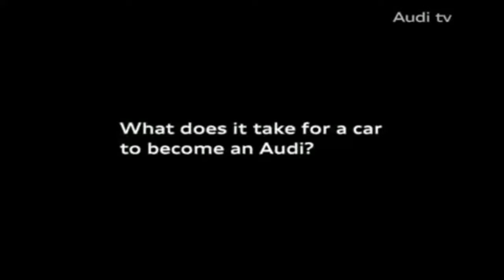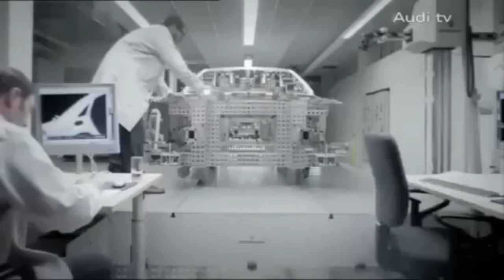AUDİ A6 ¦3.0 TDİ¦ V6 ¦QUATTRO¦